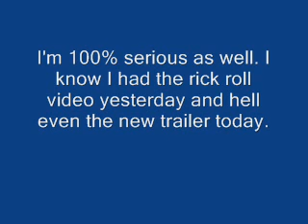Super Mario RPG: Legends of the Sky World: Cancelled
Not a joke watch the video.